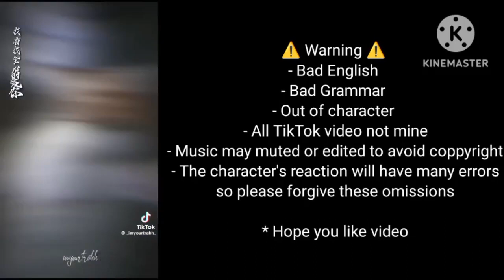The tyrant wants to live honestly react to Dorothy as Kayena // • gacha club